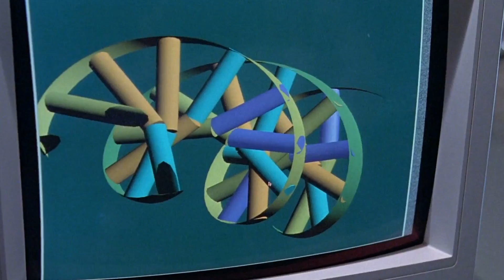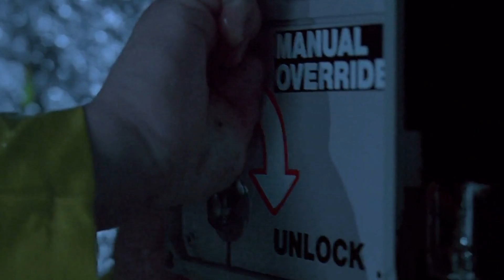Resumen: Jurassic Park (Trilogía Original)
Toda la trilogía original de Jurassic Park (Jurassic Park: 1993, The Lost World: 1997 y Jurassic Park III: 2001) resumida en menos de 10 minutos!